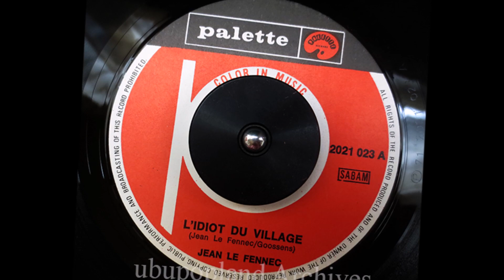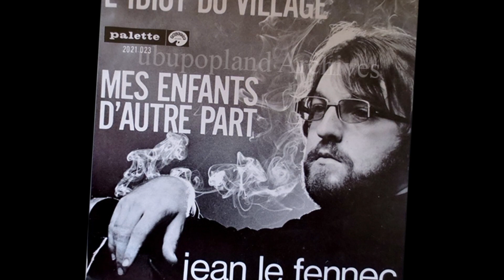Jean Le Fennec L'Idiot Du Village - 1969/70 Belgium Lysergic Psych